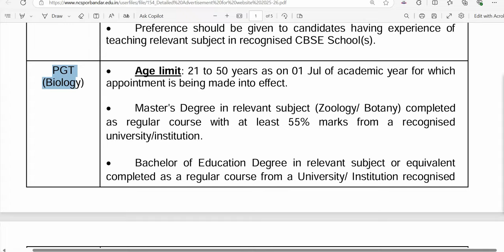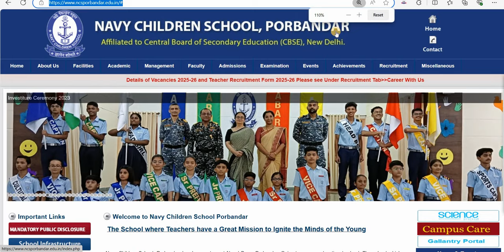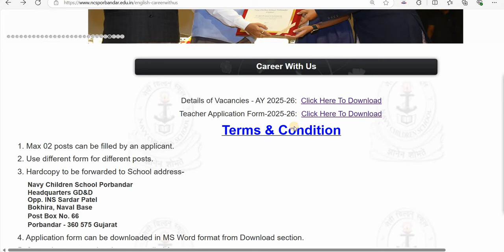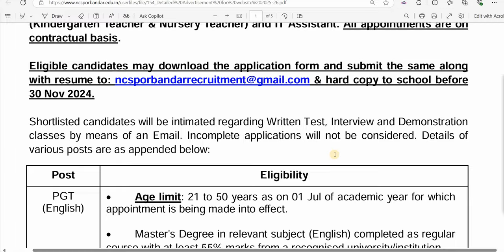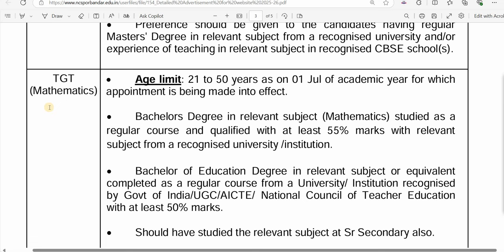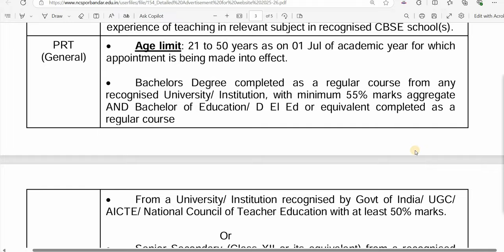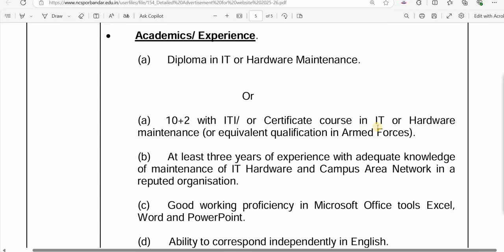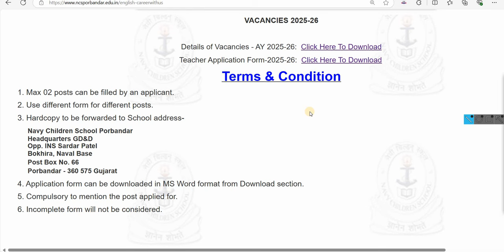नेवी चिल्ड्रन स्कूल शिक्षक भर्ती विज्ञापन जारी 2024 I NTT PRT TGT PGT I NO CTET / TET ELIGIBLE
नेवी चिल्ड्रन स्कूल शिक्षक भर्ती विज्ञापन जारी 2024 I  NTT PRT TGT PGT I NO CTET / TET ELIGIBLE I NAVY CHILDREN SCHOOL NTT PRT TGT PGT VACANCY 2024 I NO CTET / TET ELIGIBLE

dsssb
nvs
nvs pgt